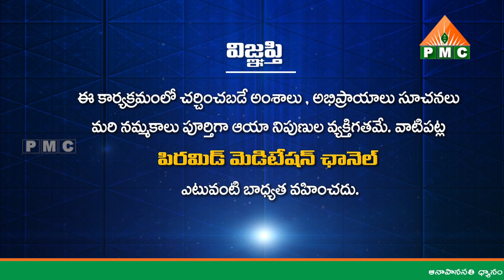తల్లి గర్భం నుండే | VandeRushiParamparam | Ep - 35 | Brahma SriNukala Prabhakara Sharma | PMC Telugu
తల్లి గర్భం నుండే శపించిన దుర్వాస మహర్షి | Talli Garbham Nunde Sapinchina Durvasa Maharshi | Vande Rushi Paramparam | Ep - 35 | Brahma Sri Nukala Prabhakara Sharma | PMC Telugu